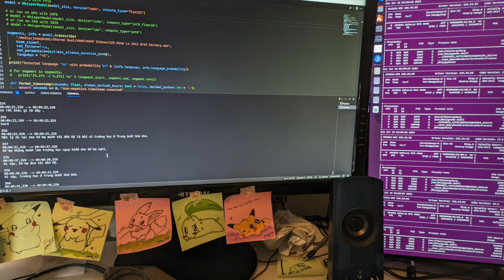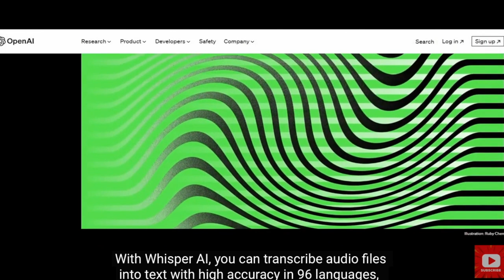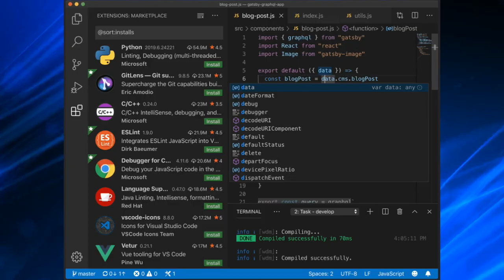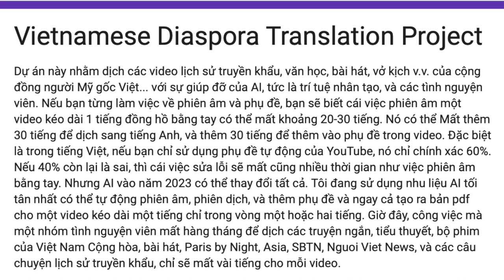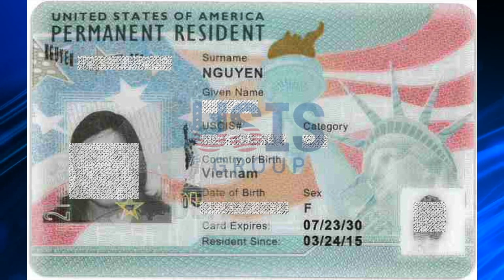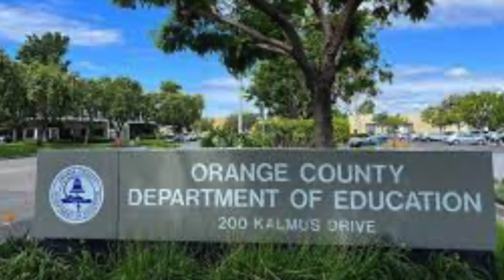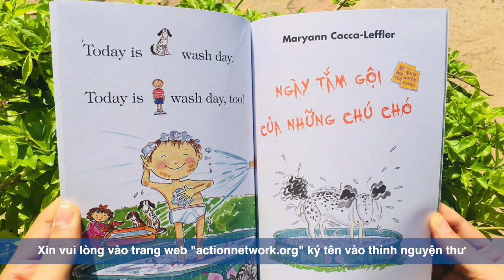Phần 7 phỏng vấn Giảng Viên Joseph Phúc Nguyễn